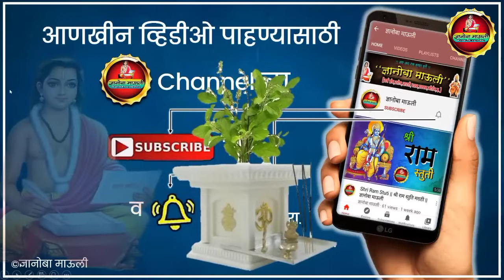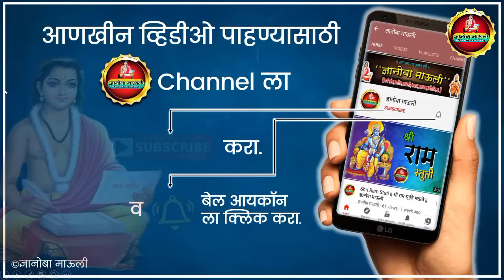तुलसी महात्म्य मराठी || tulsi mahatmya marathi || तुळशी महात्म्य || tulsi mahatmyam | dnyanoba mauli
!! जय जय राम कृष्ण हरी !!